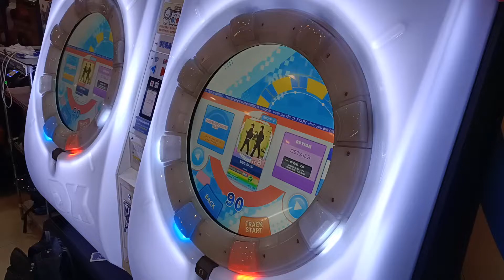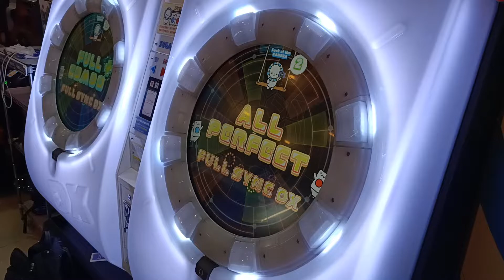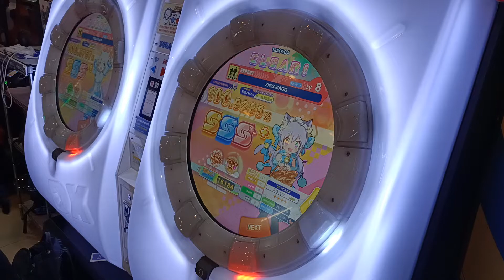【AP★4】maimai DX UNiVERSE ZIGG-ZAGG EXPERT (ST) 手元參考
8等紅譜會有的樣子 不過在真代譜當中算好打的紅譜了==
如果說是想體驗真代紅譜打起來是怎樣的話 可以打看看這個啦
不會到太靠北 但還是有一點多多少少感覺得出來真代的味道的譜
2022/6/7 PM:7:31 台中大里湯姆熊
☞Player:Beast914☜